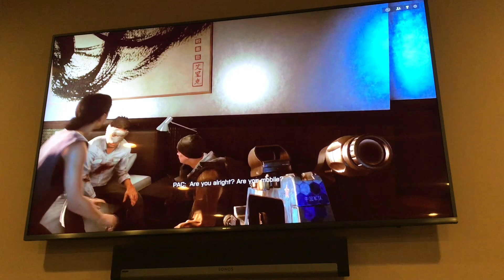Playing battle feild 4 campaign